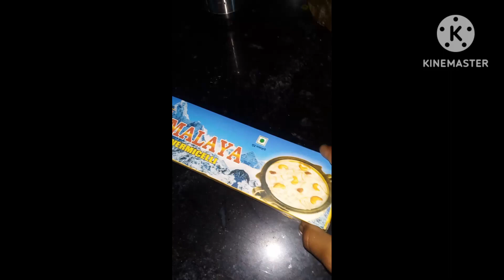त्यौहार में कैसे बनाएं सेवई